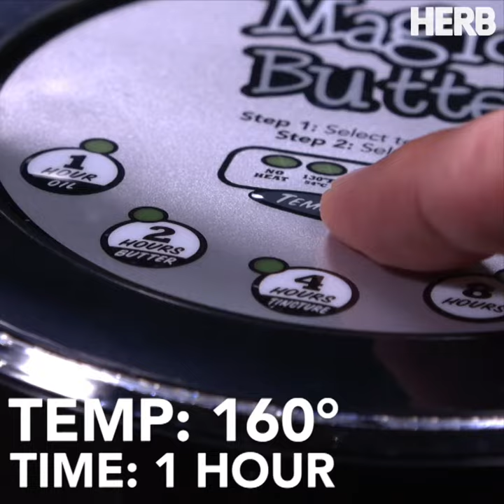Spinach N Pea Soup - Infused Food How To - MagicalButter.com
Create this basic soup completely in the Magical Butter Machine! Eat to Treat!